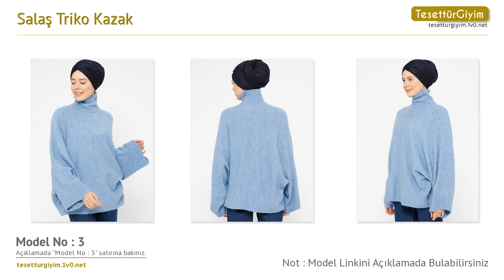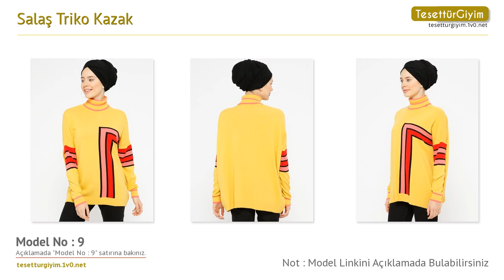Salaş Triko Kazak -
Bu senenin tesettür kazak modellerini sizler için derledik. Videodaki tesettür kazak modelleri hakkında daha detaylı bilgi almak için aşağıdaki bağlantıları kullanabilirsiniz.

Model 1 :
Salaş Triko Kazak - Yeşil - Zentoni

Model 2 :
Salaş Triko Kazak - Haki - Zentoni

Model 3 :
Salaş Triko Kazak - Mavi - Zentoni

Model 4 :
Salaş Triko Kazak - Sarı - Zentoni

Model 5 :
Salaş Triko Kazak - Gri - Zentoni

Model 6 :
Salaş Triko Kazak - Somon - Zentoni

Model 7 :
Salaş Triko Kazak - Saks - Zentoni

Model 8 :
Salaş Triko Kazak - Mürdüm - Zentoni

Model 9 :
Salaş Triko Kazak - Hardal Kırmızı - Zentoni

Model 10 :
Salaş Triko Kazak - Pudra Kırmızı - Zentoni

Model 11 :
Salaş Triko Kazak - Gri Kırmızı - Zentoni

Model 12 :
Salaş Triko Kazak - Beyaz Kırmızı - Zentoni

Model 13 :
Salaş Triko Kazak - Mavi Kırmızı - Zentoni